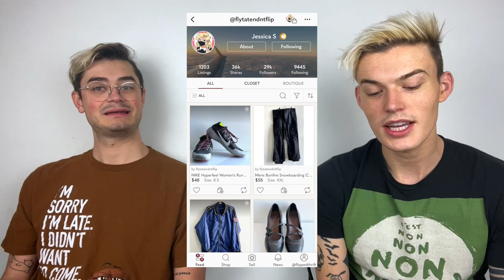What Sold Saturday?! (December 2rd - December 9th)